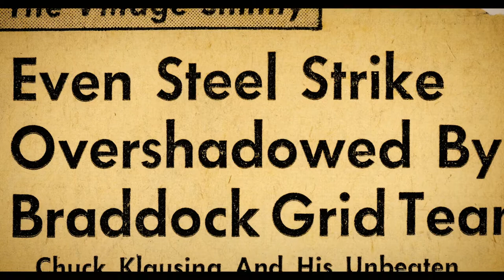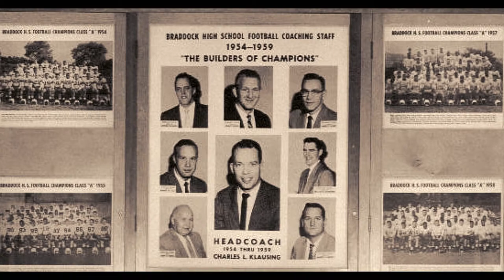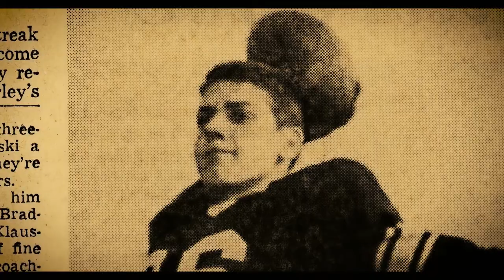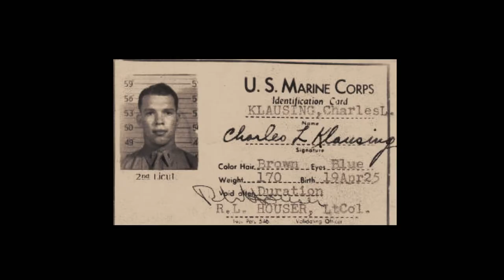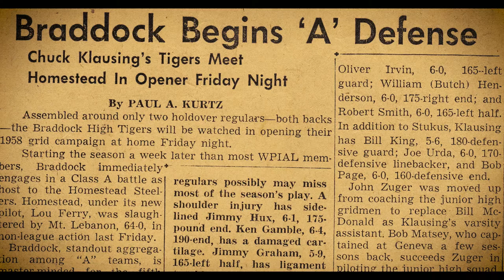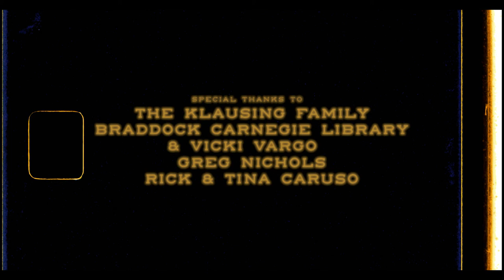53 in '59 (Braddock Short Documentary) | Bristol Pictures (2017)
A documentary about Coach Chuck Klausing and his six, undefeated high-school football teams from Braddock, Pennsylvania. During his final season at Braddock, the team achieved the national record for most straight wins (53), while the Steel Strike of 1959 deeply affected their town.

Narrated by Bill Cobbs.

Directed by Gregory Caruso.